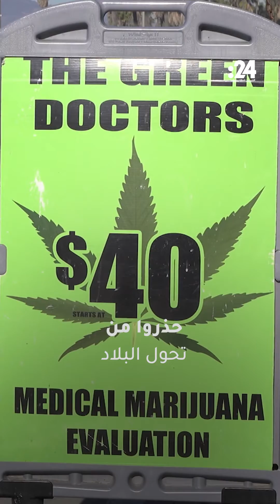تقنين القنب يثير الجدل في ألمانيا!